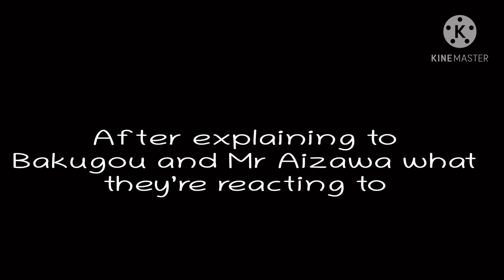❤️MHA/BNHA react to naruto + Creepypasta| Best Mha reacts BkDk tic toks⚠️READ DESC⚠️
We will remove the video if you demand.

mha react to tiktok
bnha react
bnha react to tik toks
mha react to tik toks
bnha react to deku
bnha reacts to
mha gacha
mha reacts to tik toks
mha reacts to tiktok
my hero academia reacts to tik toks
bnha react to
bnha react to tik tok
bnha react to tiktok
bnha reacts
bnha reacts gacha
bnha reacts to tik toks
bnha reacts to tiktoks
gacha deku
mha
mha react tiktok
mha reacts to
mha reacts to tiktoks
mha tik tok reaction
bnha reacts
bnha reacting
bnha reacts to tiktok
bnha tik tok reaction
mha reacts
bnha
mha react to
mha react to tik tok
mha react to tik tok gacha
mha reacts to tik tok
bnha react gacha
bnha react to tiktoks
bnha react to tiktoks gacha life
bnha reacts to tik tok
bnha tik tok gacha
bnha tiktok
bnha/mha react
gacha bnha
gacha bnha react
gacha bnha react to tik toks
kiritodobakudeku react to tik toks
mha react
mha react to tik tok gacha life
mha reacts to tik toks gacha
my hero academia react to tiktok
reacting to tik tok mha
tiktok bnha
mha react
mhareactstiktoks
my hero academia react to tik toks gacha life
bnha react to tik toks gacha life
mha reacts to tik toks gacha life
bnha reacts to tik toks gacha life
gacha life bnha react to tiktok
gacha life mha reacts to tik toks
mha reacts to
bnha reacts to
gacha life my hero academia react to tiktok
kiritodobakudeku
kiritodobakudeku gacha life
bnha tik tok
my hero academia gacha life react to tiktok
mha tiktok
bnha react to deku tik toks gacha life
bnha react to tik tok gacha life
mha gacha life reaction to tiktok
gacha life bnha react
gacha life bnha reacts to tik toks
mha react to tik toks gacha life
mha react to tiktoks
bnha react to tik toks gacha life kiritodobakudeku
bnha reacts gacha life
Bnha Characters React to